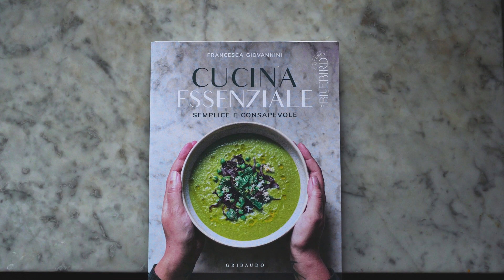Vi presento il mio libro: Cucina Essenziale, semplice e consapevole | The Bluebird Kitchen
Ebbene sì, ho scritto un libro.

Mi sono fermata e ho riflettuto su tutto il mio percorso fatto fino a qui decidendo di metterlo nero su bianco per riuscire a stabilire un nuovo inizio, a delineare qual è il mio modo di guardare il cibo e la cucina.

Questo libro non vuole essere un riassunto di questi miei anni passati a cucinare e a condividere le mie ricette online ma un capitolo del tutto nuovo di questo mio percorso, dentro troverai molte riflessioni che non ho mai fatto apertamente ma che sentivo avessero bisogno di un loro spazio per esistere perché non raccontano chi ero, ma chi sono oggi.

Questo libro nasce dalla sintesi di chi sono stata, ma con una chiave di lettura completamente inedita, per me è un nuovo inizio, ecco perché all'interno troverete anche il mio personale "Manifesto delle Cucina Essenziale", un prendere gli insegnamenti che il passato ci ha dato, guardandoli con gli occhi di oggi, sperando così di riuscire a trovare una guida per costruire il futuro, una "nuova normalità".

Oltre alle ricette (70 in totale) troverai anche una guida iniziale su come fare decluttering all'interno della tua cucina, eliminando tutto quel rumore che abbiamo attorno per poterci concentrare davvero su ciò che è essenziale. Parleremo di utensili ed elettrodomestici, come sceglierli in modo che durino a lungo, parleremo dell'importanza della manutenzione degli stessi, di riparare ciò che è rotto e di come costruire una dispensa essenziale con pochi ingredienti, ma che siano facili da usare per creare piatti gustosi, cercando di eliminare il più possibile gli sprechi.

Ci sarà modo di fartelo vedere meglio (soprattutto qui su YouTube e Instagram) e di parlartene più nel dettaglio, intanto oggi te lo volevo semplicemente dire: ho scritto un libro, sono felice e al contempo terrorizzata di poter deludere le tue aspettative.

Ho scritto un libro. E' reale. Sono reale.

"Cucina Essenziale, semplice e consapevole" potete preordinarlo da oggi su tutte le principali piattaforme digitali o nelle vostre librerie di fiducia. L'uscita fisica nelle librerie sarà il 28 aprile.

Potete preordinarlo qui:
La Feltrinelli* (con possibilità di ritiro direttamente nella librerai Feltrinelli più vicina a casa vostra)

Un grazie speciale a Marialaura che ha girato e montato questo video... seguitela su Instagram perché merita